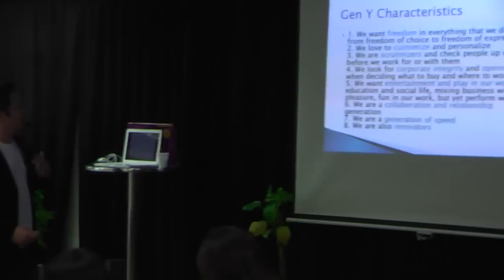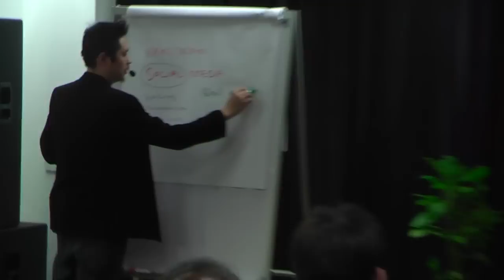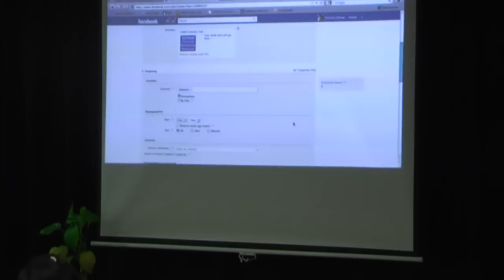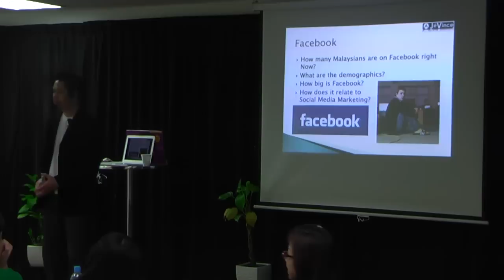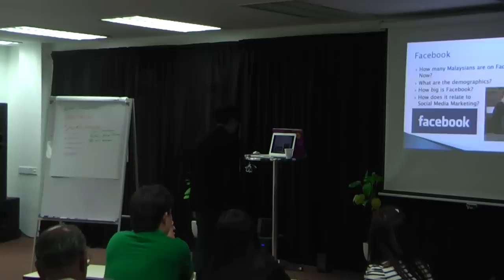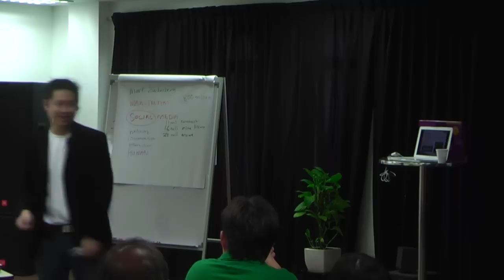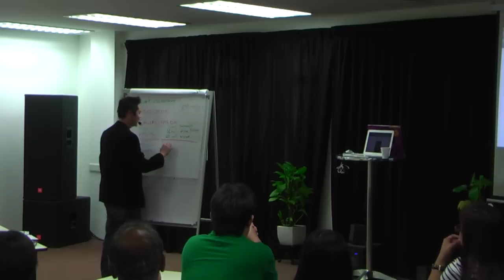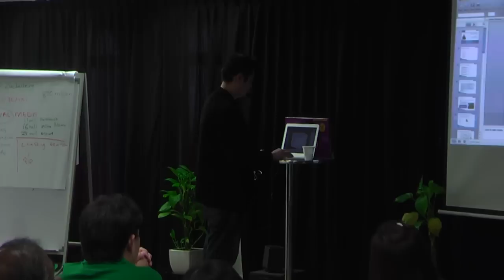How To Create Wealth Through Online Marketing by Vincent Cheng from JeVince - Part 2 of 6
- How To Create Wealth Through Online Marketing | recorded in KASH Entrepreneur Workshop in Success Learning Hub Master of Success, in Kota Damansara Malaysia on 15 October 2011.

In this video, Vincent Cheng from JeVince Solutions and Founder of Malaysian Business Network speaks about using Social Media to create wealth by first understanding Social Media as a human and people centric platform. If you like this video, you can check out more about Vincent Cheng and JeVince Solutions as well as his Facebook fan page currently with 14,000 fans